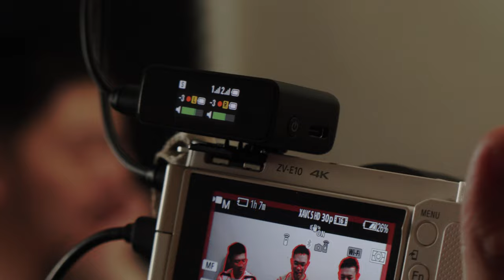Asian YouTube creator million Subs Studio setup lighting camera audio behind the scenes explore 3